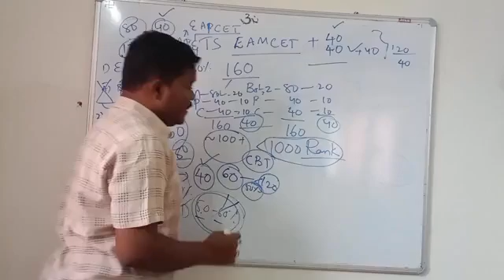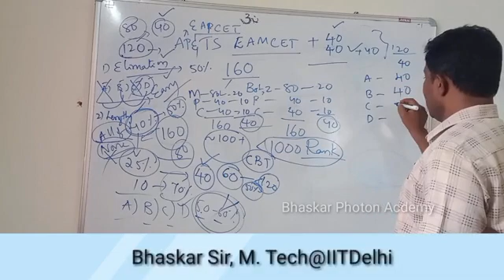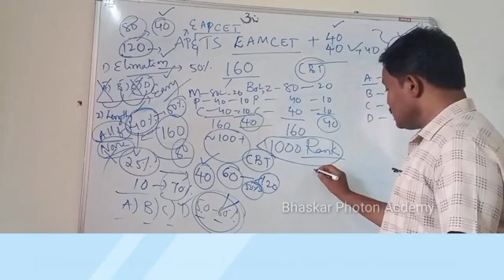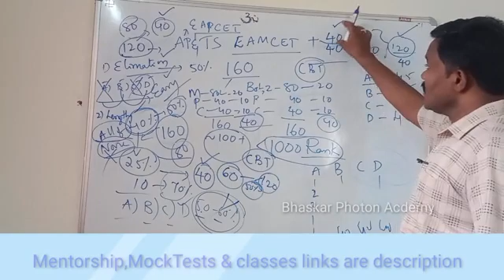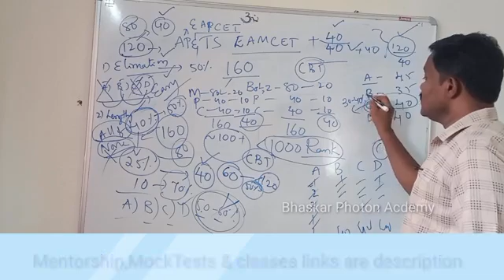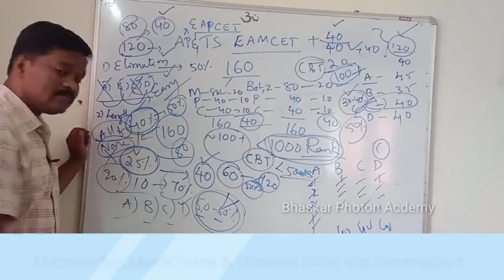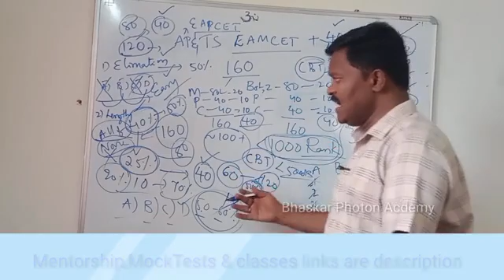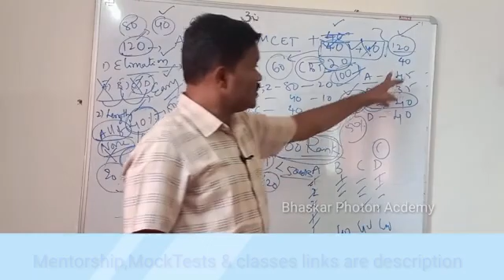EAMCET పేపర్ లో ఈ Tips అసలు miss అవ్వద్దు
EAMCET పేపర్ లో ఈ Tips అసలు miss అవ్వద్దు@bhaskarphotonacademy
For All India Engineering Entrance exams, Medical and GovtJOBs

Fill the for mentoship/ JEE 2023/24/NEET 2024 /CUET 2023 Coaching Classes